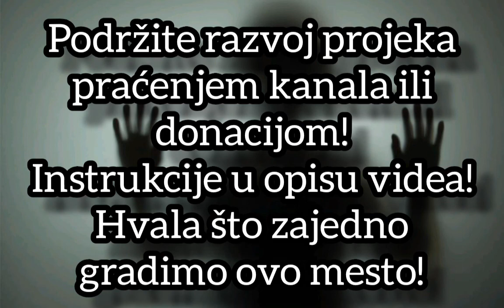🔴 Da li je svaka LAŽ grešna?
Ако желите моје књиге, видите списак:
📝Моје Е- књиге:  🔴 Аудио књига: "Уподобљавање" (православно - хришћанска сагледавања) - 44. поглавља у тонском запису;
🔴 Аудио књига: "Записи из ништине (прозно-философска сагледавања) - 48. поглавља у тонском запису;
🔴Збирка поезије: "Кроз пукотине" (преко 600 песама на преко 500 страна) - писани формат.
🔴 Духовне пословице и расуђивања: "Светлописи непознатог" (330 страна) - писани формат
🔴 "Приче из нестајања" (писани формат) - 50. прича различитог жанра.
🔴 "Питања и одговори" (писани формат ) - преко 600 питања од стране читалаца и гледалаца.
🔴 Књига за децу: "Приче за малу децу у великим људима и за велике људе у малој деци" (24. прича, писани формат)
⚠️ Цена је на добровољној бази!